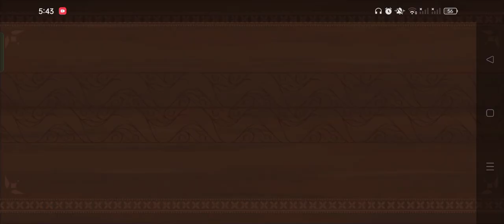ahay double plant na kami at isa poison nahirapan parin sa origin